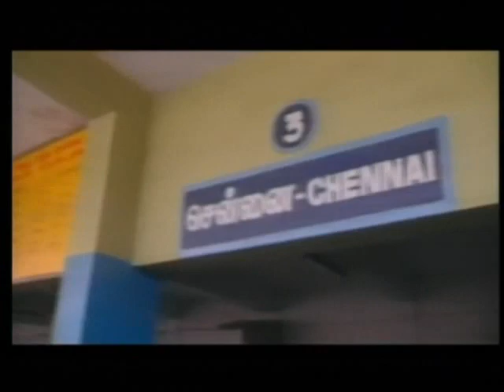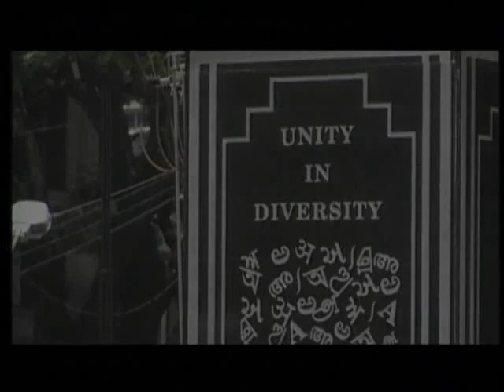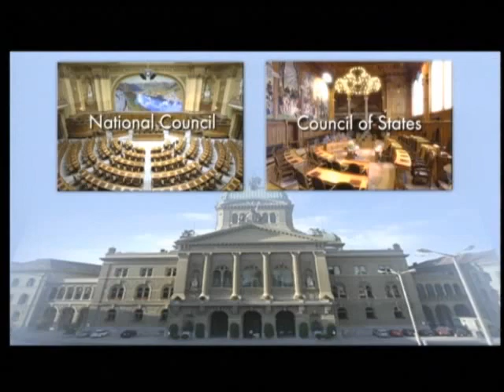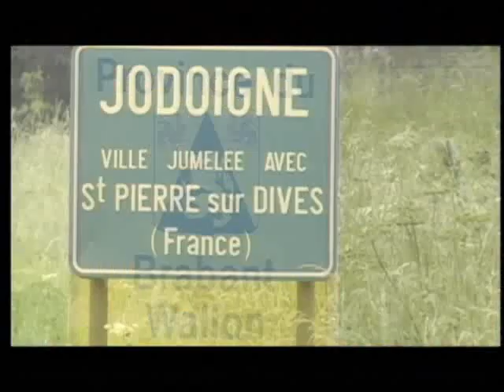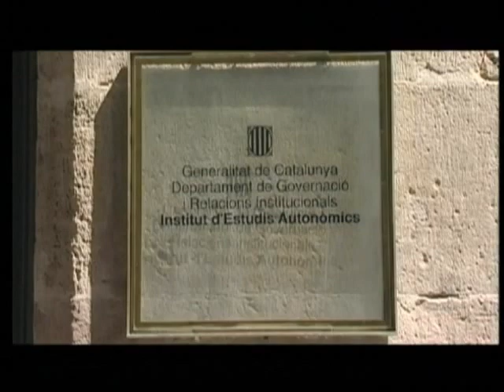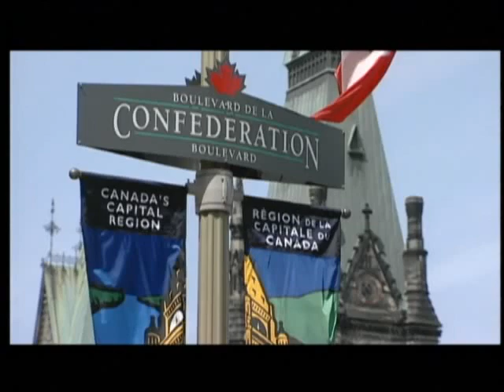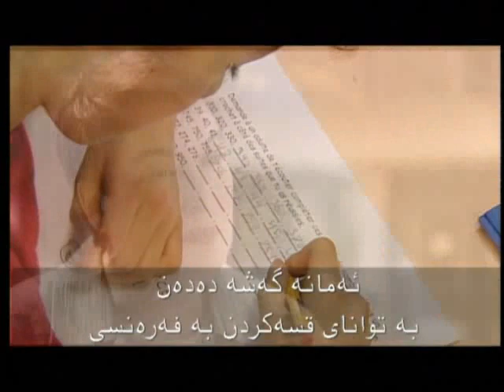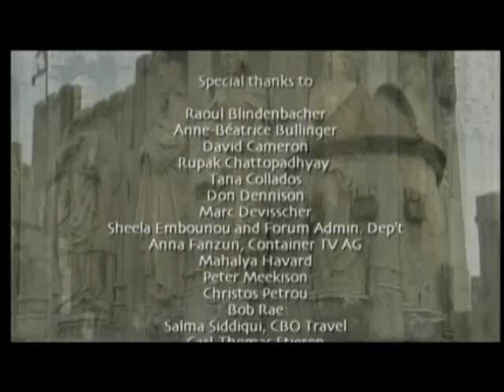Federalism the challenge of diversity